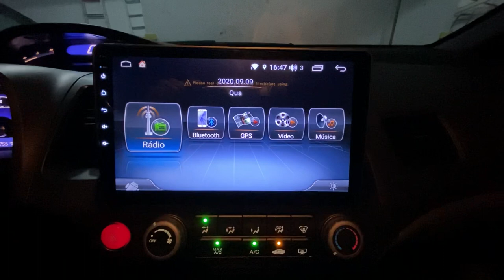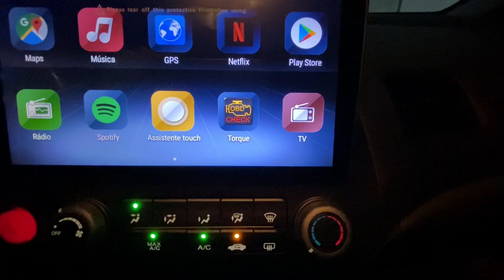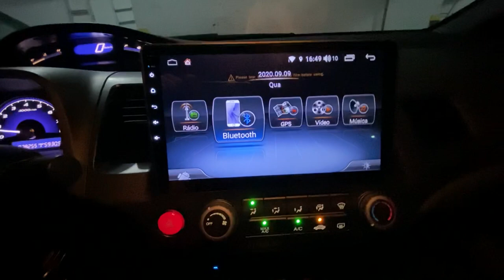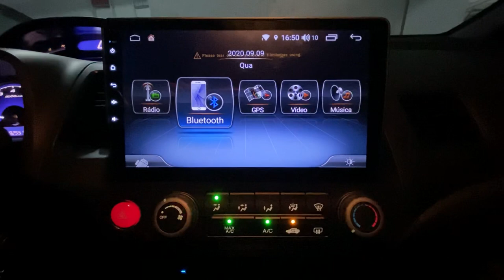Honda Civic / 2007 / 2008 / 2009 / 2010 / 2011 / Central Multimidia s200+ Android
Nosso contato para saber mais informações sobre essa e outras soluções para o seu carro:
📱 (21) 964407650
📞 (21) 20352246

Ficamos localizados na Av das Américas n:3555
Loja 12 - nível C - Barra Square
Teatro dos grandes atores
Barra da Tijuca / Rio de Janeiro

Especificações:

✓ Sistema Operacional

✓ Android

✓ TV digital 1SEG

✓GPS Sistema de navegação satélite com controle touch screen

✓ Entrada de USB e SD card Para Reprodução de áudio e vídeo

✓ Bluetooth Permite realizar e receber ligações Possui agenda telefônica com pesquisa de nomes históricos de chamadas e funções auto conectar e reprodução arquivo de áudio

✓ Espelhamento de celular Android

✓ Câmera de ré / frontal  Ativação automática da câmera dianteira ou traseira ao engatar a marcha ré

✓ Ligar com logo da montadora

✓ Rádio AM / FM com sistema RDS busca automática com memorização de até 24 estações FM e 12 AM

✓ Navegação WI-FI Modem Wi-FI integrado a central que permite navegar pela internet roteando seu celular ou uso de um modem 3G/4G (Modem Opcional)

✓ Touch Screen capacitivo DCG DOUBLE CRYSTAL GLASS HD resolução 4k

✓ apps do Android

✓ Waze, YouTube, Spotify, Netflix,etc

ACABAMENTO PERFEITO E SEM ADAPTAÇÃO SÓ AQUI NA TECNOCAR MULTIMÍDIAS!!!